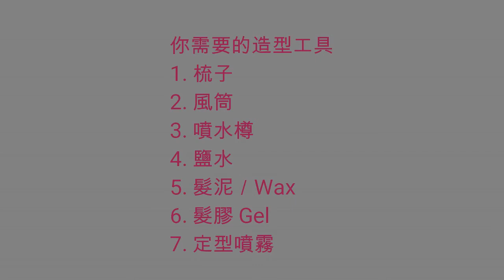男士5分鐘髮型造型 | ChristineZhou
頭髮的造型對於男士整體形象來說極為重要，因為人人之間的交流95%的時間都是聚焦在頭部，隨隨便便的髮型無法輕易得到別人的重視和基本尊重。只需要5分鐘，簡單打造每日造型。